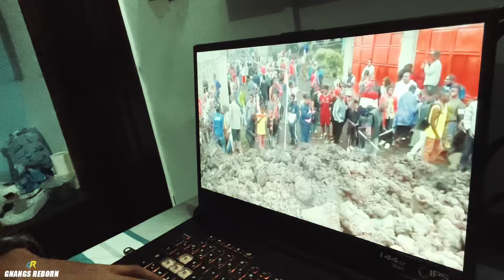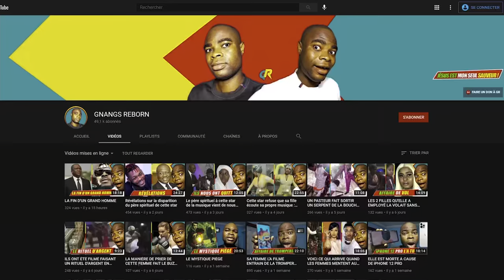CE QU'IL VIENT DE SE PASSER AU CONGO DONNE FROID DANS LE DOS : VOLCAN